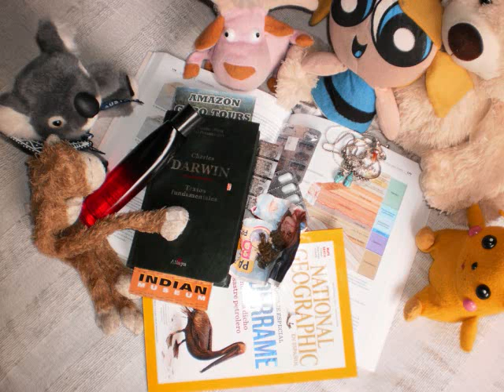Massive Attack feat. Sweetheart